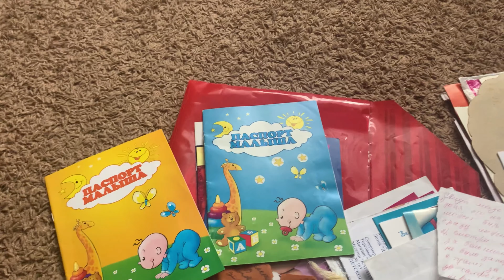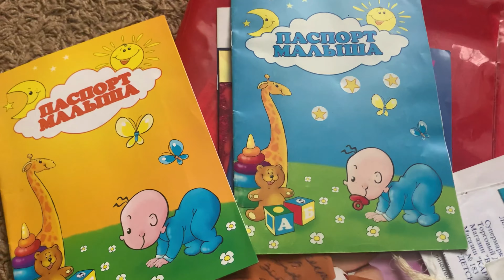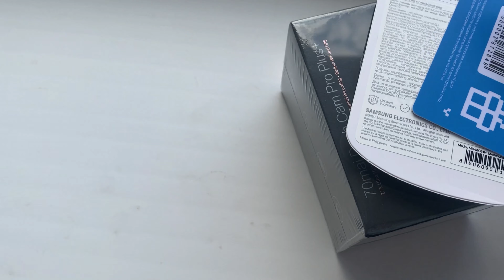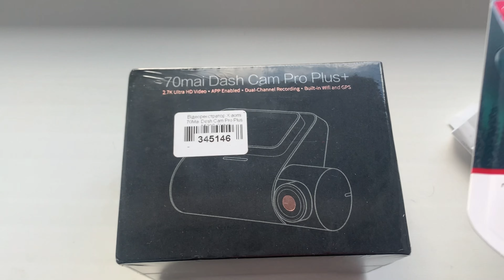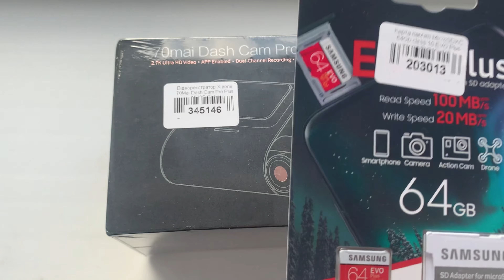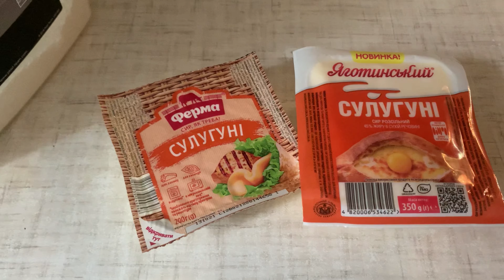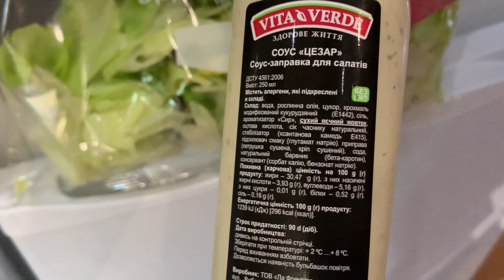🥳Наш праздник//День рождения дочери//Что подарили